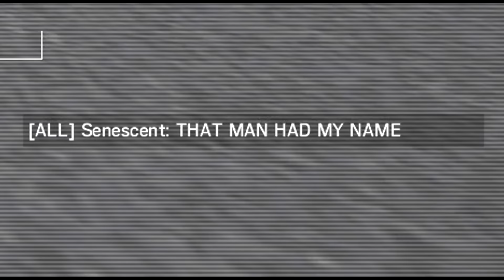Rainbow Six Siege - Senescent_